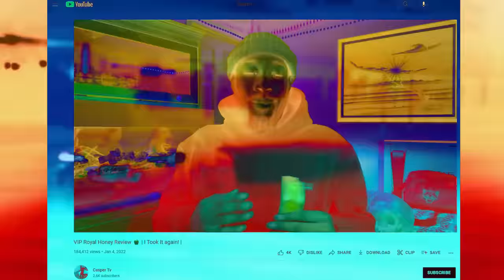Ep 407 - SUDs (feat. SWIM & Dru Montana)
Watch Shane's special and the sketches  @Gilly and Keeves

21+ (18+ NH/WY). Physically present in AZ/CO/CT/IL/IN/IA/LA(select parishes)/MI/NH/NJ/ NY/OR/PA/TN/VA/WV/WY only. New customer offer void in NH/OR/ONT-CA. $200 in Free bets: New customers only. Valid 1 per new customer. Min. $5 deposit. Min $5 wager. $200 issued as eight (8) $25 free bets. Ends 9/19/22 @ 8pm. Early Win: 1 Early Win Token issued per eligible game. Opt in req. Token expires at start of eligible game. Min moneyline bet $1. Wagering limits apply. Wagers placed on both sides of moneyline will void bet. Ends 1/8/23 @ 8pm ET. See terms at sportsbook dot draftkings dot com slash football terms.

00:00:00 - boner review
00:01:10 -Immaculate balls
00:03:05 -Not so Happy Valley
00:05:10 -Cool for teacher
00:07:40 -Entrapment at its finest
00:13:00 -The sad life of Lees
00:15:10 -Admit is Alec
00:16:40 -Anti 2A Matt
00:20:55 -Spitting AA slang
00:23:10 -CBDhab by way of Lyme
00:28:10 -The Christian Archetype
00:31:10 -Bumpin 12s at the BK
00:35:20 -Check your clearance
00:36:55 -I’m gonna fuck this thing
00:38:20 -We don’t receive
00:39:20 -Dropping bombs at confession
00:42:15 - THANKS manscaped ad (DRENCHED)
00:43:25 - THANKS Draftkings ad (DRENCHED)
00:44:25 -Stuck in the flow state
00:49:40 -Compounding the lies
00:53:25 -Making money moves
00:56:20 -Making SUDs
00:58:30 -Nothing good in Pedo Park
01:02:10 -It’s a vicious disease